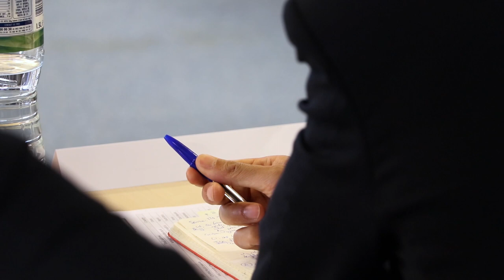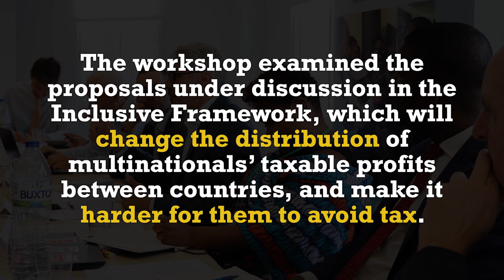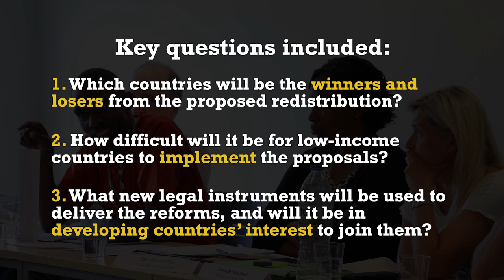ICTD/BMG International Taxation Workshop 2019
The International Centre for Tax and Development (ICTD) and the BEPS Monitoring Group (BMG) hosted a two-day participative workshop on "Addressing the Tax Challenges of Digitalisation of the Economy", which took place on July 4-5 2019 at the School of Law, Queen Mary University of London.

2:00-3:10

Standard License via Jamendo Licensing